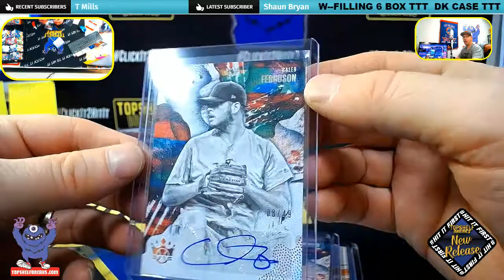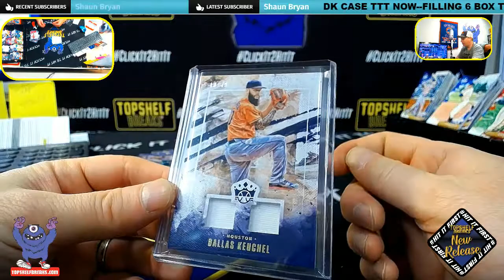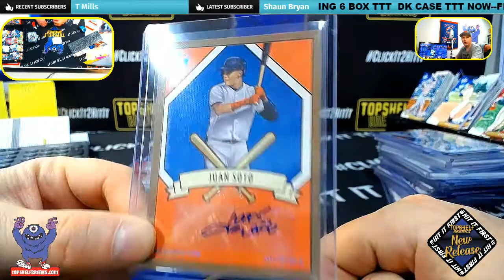12 BOX CASE DIAMOND KINGS HIT RECAP